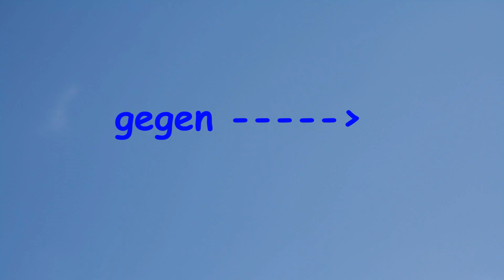07.05.2022 Fußball Sachsen Landesklasse Ost SV Wesenitztal – SV 1910 Edelweiß Rammenau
SV Wesenitztal – SV 1910 Edelweiß Rammenau

Ergebnis:
2 : 2  (Halbzeit 0:1)

Tore:
0 : 1   Max Herrmann
1 : 1   Nhat-Nam Nguyen
1 : 2   Max Herrmann
2 : 1   Rico Rudolph